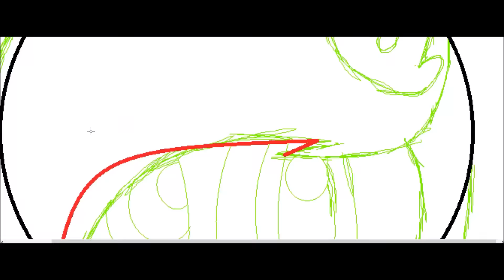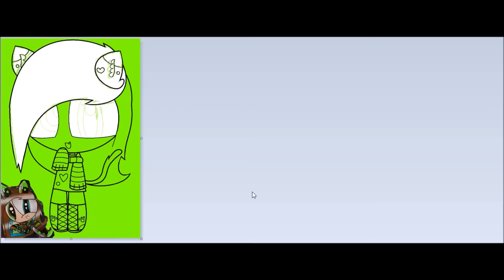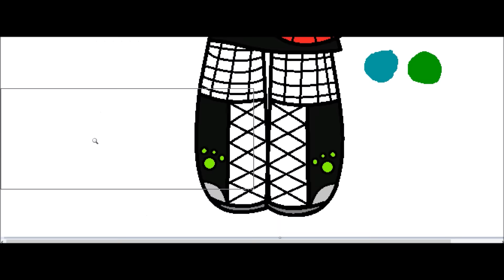RQ ~ Endry Nya ~ PPG SpeedPaint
Hope You Like My New Video!! :3

Snapchat ~ puffedbluewings

Skype ~ puffedbluewings

RQ ~ Open (send me your oc)

Collab ~ Open

Bai ^^